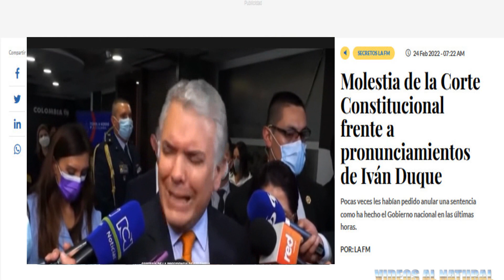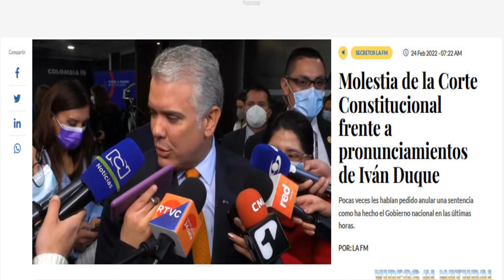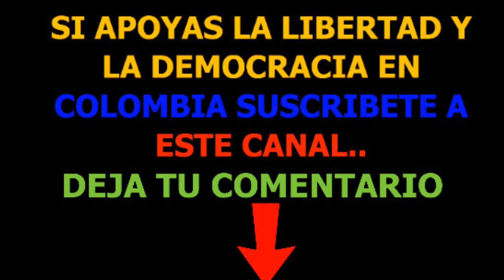CINISMO DE LA CORTE CONSTITUCIONAL CON DUQUE POR SOLICITAR ABOLIR FALLO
Así fue la Molestia de la Corte Constitucional frente a pronunciamientos de Iván Duque